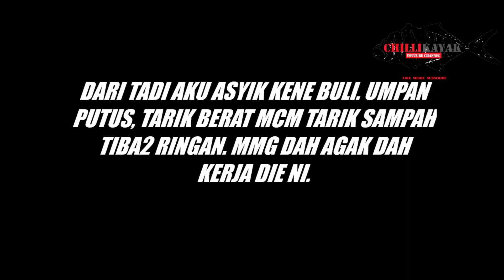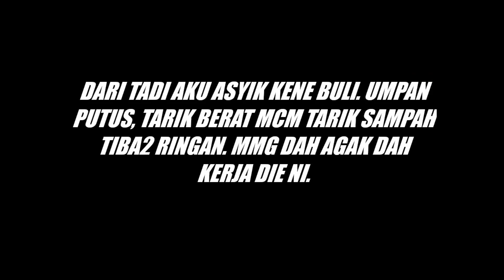#25 - ADA KAYAK TAPI TAKDE KETAM? LEMAHH - CHILLI KAYAK VLOG - KAYAK FISHING MALAYSIA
Assalamualaikum & salam sejahtera. Setelah beberapa trip kumpau, kalini ada rezeki pembukaan 2022 ! Alhamdulillah ! enjoy  !

REEL : DEVIL CRAFT CASTELLA CP70H-SW
MAINLINE  - SEAHAWK GACHIRI 10LB

SET UP BOTTOM :

ROD : SEAHAWK FLEXIS LITE 2-6LB
REEL : DAIWA STRIKE FORCE 2500 B
LEADER : ZENITH MONSTER 20LB

LURE : UDANG HIDUP & GEWANG YOZURI, RAPALA, STRIKEPRO, KANICEN NIX GELI-GELI, SPOON SILAU.

KAYAK M.A.G M2

CHECK OUT KANICEN NIX PRODUCT AT  :-